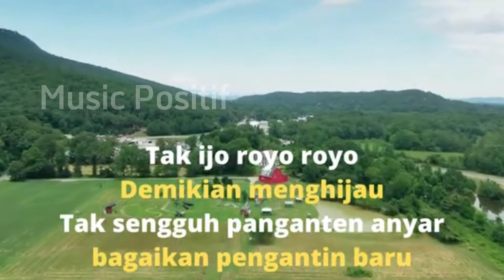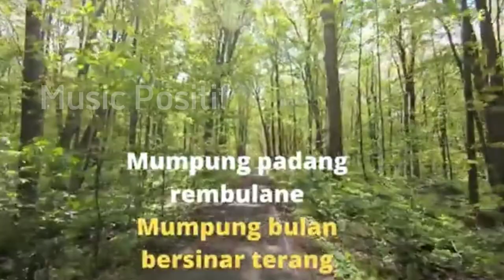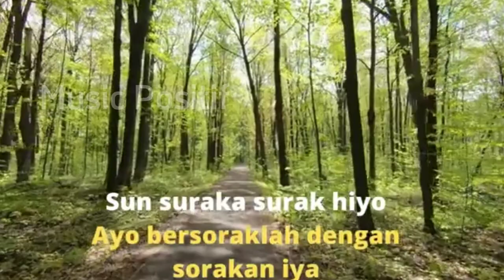Lir ilir Sunan Kalijaga Beserta Lirik dan Terjemahannya diPopulerkan Emha Ainun Najib&Kiyai Kanjeng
embang Lir Ilir ini digubah oleh Sunan Kalijaga pada jaman kerajaan Jawa Islam, sebagai sarana dakwah/syiar agama Islam di pulau Jawa pada masa itu.
Banyak versi musik yang pernah dibuat/diaransemen untuk tembang ini. Dan beberapa tahun yang lalu, kelompok kesenian Kyai Kanjeng yang dipimpin oleh seniman & budayawan Emha Ainun Najib (Cak Nun), turut pula menyemarakkan blantika musik Indonesia dengan mengaransemen ulang tembang Lir Ilir ini dengan nuansa yang lebih religius dan sakral.
Video slideshow ini dibuat dan terinspirasikan dari kekaguman akan kedalaman makna tembang Lir Ilir; serta penjiwaan aransemen musiknya (yang kali ini digarap oleh Emha Ainun Najib bersama kelompok keseniannya) yang nyaris sempurna.